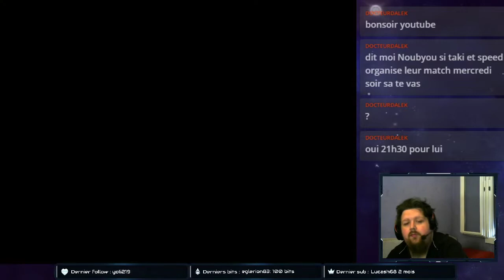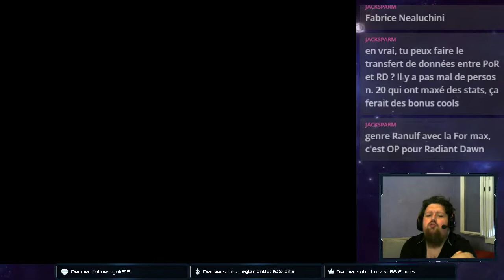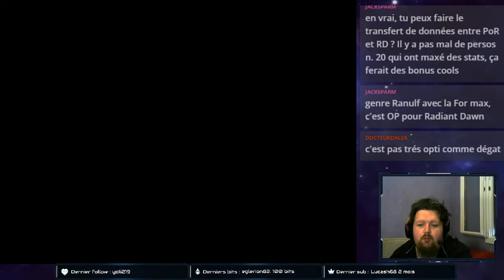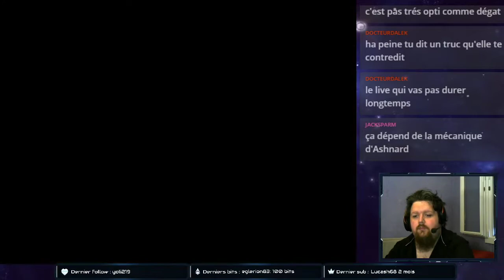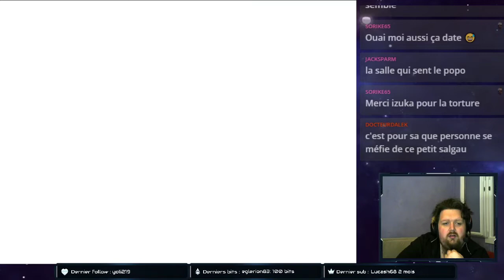Fire Emblem PoR #24 L'armée de nanimos !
Pratiquement 8 ans jour pour jour on remet le couvert pour du Fire Emblem Path Of Radiance !
Mais cette fois avec une "petite" subtilité : Les classes des personnages jouable sont aléatoire !

Ike en Évêque ?
Mia en Cavalière ?
Boyd en Piaf ?

L'aléatoire, c'est beau !

Et viens sur le Discord ! On est gentil des fois !